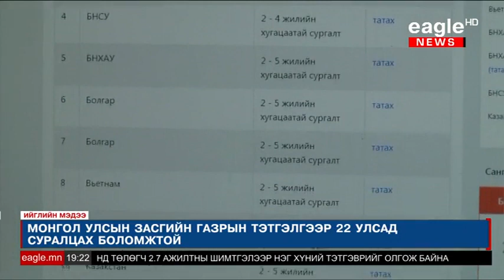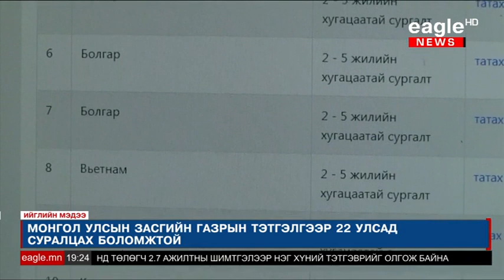МУ-ын ЗГ-ын тэтгэлгээр 22 улсад суралцах боломжтой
МУ-ын ЗГ-ын тэтгэлгээр 22 улсад суралцах боломжтой. Энэ талаар БСШУСЯ-ны ОУ-ын төсөл, хөтөлбөр, гадаад хамтын ажиллагааны газрын дарга Т.Ууганбаяр мэдээлэл өглөө.